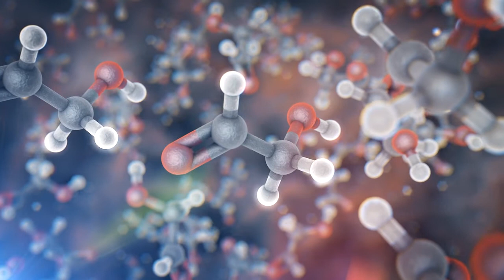Artist's impression of glycolaldehyde molecules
A team of astronomers has found molecules of glycolaldehyde — a simple form of sugar — in the gas surrounding a young binary star, with similar mass to the Sun, called IRAS 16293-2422. This is the first time sugar been found in space around such a star, and the discovery shows that the building blocks of life are in the right place, at the right time, to be included in planets forming around the star. The astronomers used the Atacama Large Millimeter/submillimeter Array (ALMA) to detect the molecules.

This video shows an artist's impression of glycolaldehyde molecules, showing glycolaldehyde's molecular structure (C2H4O2). Carbon atoms are shown as grey, oxygen atoms as red, and hydrogen atoms as white.

Credit:
ESO/L. Calçada